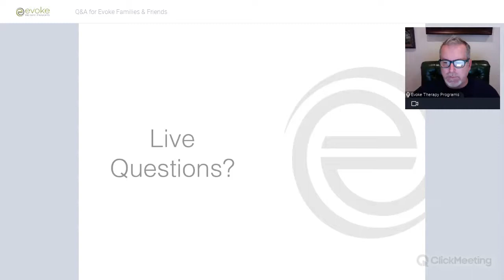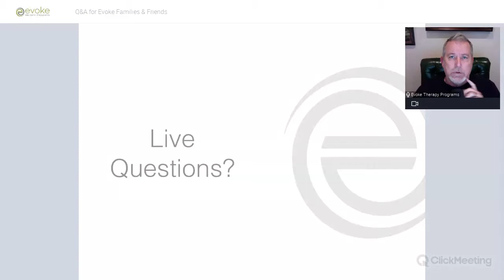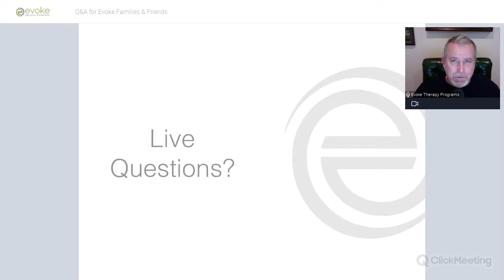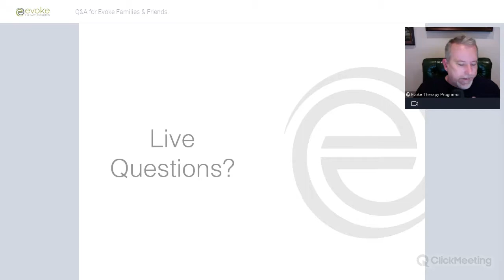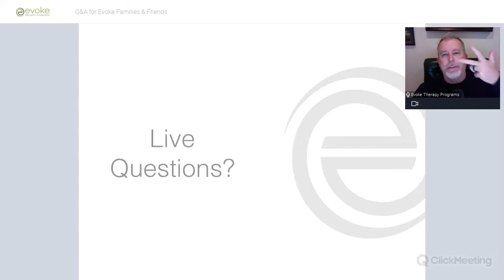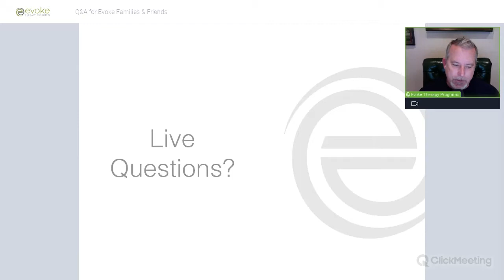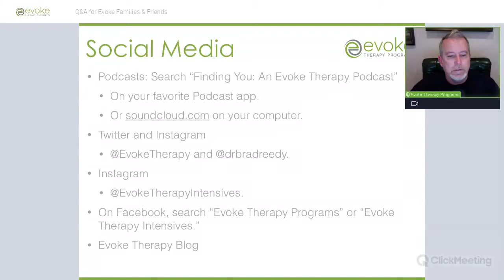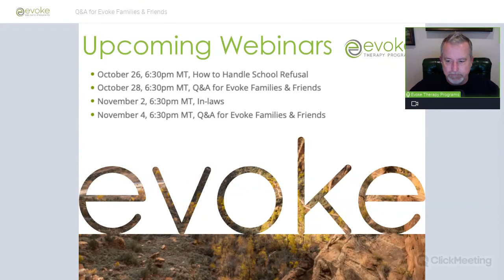Helping Your Child by Helping Yourself Q&A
This week, parents talk a lot about feeling discomfort with various behaviors of their children and asking how best to manage the situations/symptoms. Dr. Reedy says, "The path to mental health is listening to symptoms and the messages they have to share, not ridding your child of the symptoms. Shift from thinking of ‘good' and ‘bad' behaviors and start thinking about what the behaviors are trying to tell us, what’s beneath them. Follow them to the source and deal with that.